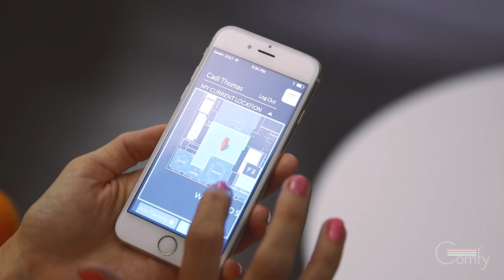Comfy at AppNexus